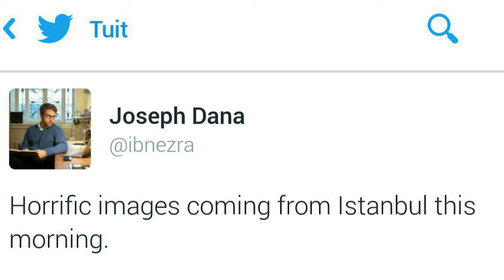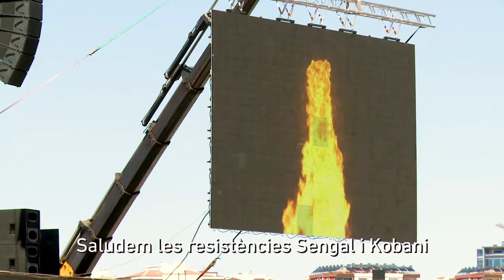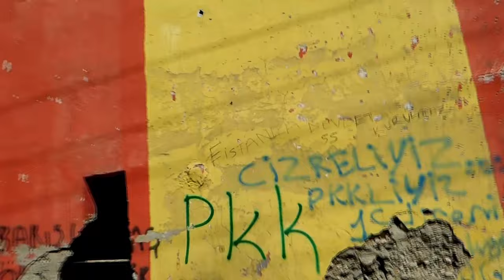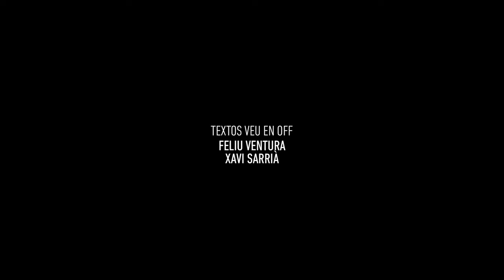La batalla d'Amed, viatge al Kurdistan assetjat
El 8 de març la diputada catalana Mireia Vehí i l'activista feminista Maria Juez van ser retingudes, escorcollades i incomunicades a l'aeroport d'Istanbul, i finalment expulsades del país, quan es dirigien a les marxes del 8 de març a la ciutat coneguda com Amed pels kurds i Diyarbakir pels turcs, la capital del Kurdistan de Turquia.

Com a resposta, la CUP va proposar a Xavi Sarrià, cantant d'Obrint Pas, i al cantautor Feliu Ventura, viatjar a Amed el 21 de març, la Diada Nacional del Kurdistan, per gravar-hi un petit documental, amb en Xavi Artigas (Metromuster), que ajudés a difondre la situació dramàtica i silenciada del poble kurd a Turquia, que des de novembre de 2015 mesos pateix setges i bombardejos de l'exèrcit, el qual ja ha destruït nou ciutats kurdes i provocat desenes de milers de refugiats i exiliats.

Crèdits:

Text i veus off: Xavi Sarrià i Feliu Ventura
Càmera, so i edició: Xavier Artigas
Traducció i interpretació: Özgür Günes
Postproducció: Francesc Gosalves
Gravacions: Carles Biano
Imatges addicionals: Laura Arcarons, Pau Costa i Aleix Rodríguez
Doblatge: Carmesina Franch i Fran Yera
Etalonatge: Marina Freixa